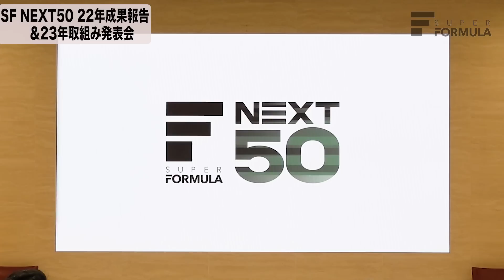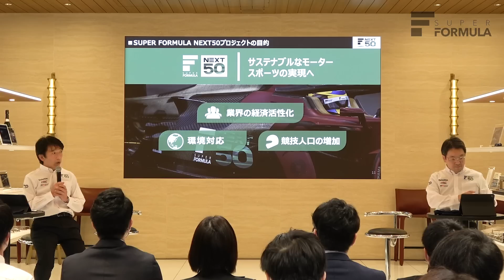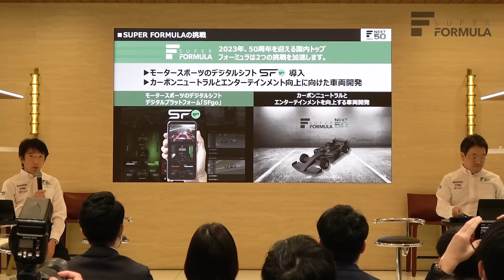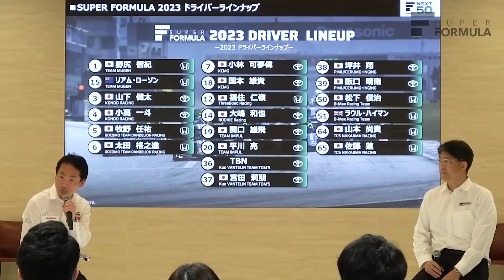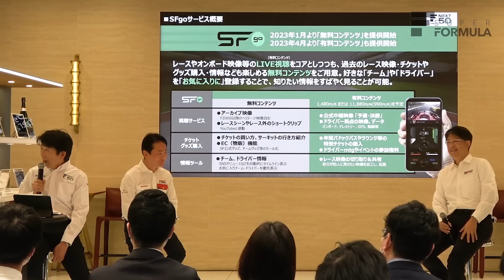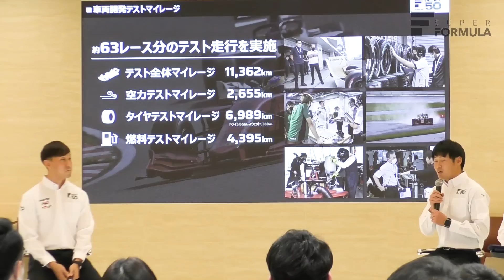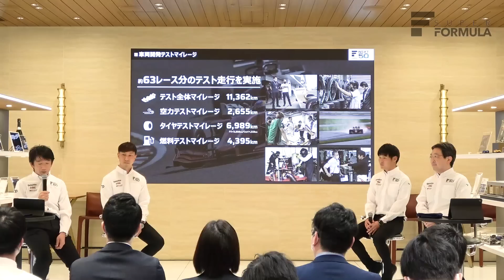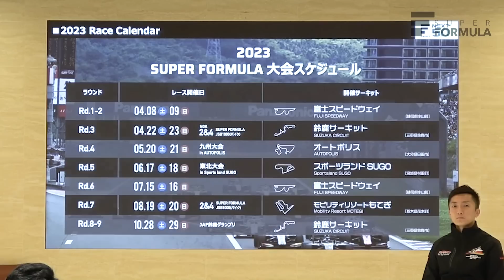「SUPER FORMULA NEXT50」2022年成果報告&2023取組み発表 2022年12月13日 in LEXUS MEETS HIBIYA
0:00 オープニング
2:20 上野・三木 登場
5:10 野尻選手 登場
8:58 NEXT50 成果報告
16:42 HRC渡辺・GR佐藤 登場 F1/WEC/WRC
22:04 2023年ドライバーラインナップ
24:29 視聴ツール「SFgo」紹介
33:20 SF NEXT50開発ドライバー 石浦・塚越登場
33:44 新型車両 SF23 紹介
34:36 開発テスト報告
49:10 サスティナブル取り組み(SDGs)
50:58 野尻選手 再登場
52:10 2023年レース日程発表
59:39 質疑応答

全日本スーパーフォーミュラ選手権(以下「SUPER FORMULA」)を開催する
株式会社日本レース プロモーション(本社：東京都千代田区、代表取締役社長：上野 禎久、以下「JRP」)は、21年10月末に発足したプロジェクト『SUPER FORMULA NEXT 50〈ｺﾞｰ〉（以下SF NEXT 50）』を通じて、デロイトトーマツファイナンシャルアドバイザリー合同会社、本田技研工業株式会社（以下Honda）、トヨタ自動車株式会社（以下TOYOTA）をはじめとする多くのパートナー企業の皆様と共に、「サステナブルなモータースポーツ業界づくり」を目的に、この一年SUPER FORMULAを「モビリティとエンターテインメントの技術開発の実験場」として様々な取り組みを進めてまいりました。

‹出　演›
上野 禎久   株式会社日本レースプロモーション 取締役社長
三木 要       デロイト トーマツ ファイナンシャルアドバイザリー合同会社
                     エネルギーセクター リードパートナー
渡辺 康治   株式会社ホンダ・レーシング代表取締役社長
佐藤 恒治   トヨタ自動車株式会社 GR Company  President

‹ゲスト›
野尻 智紀    TEAM MUGEN
石浦 宏明　SF NEX50 開発ドライバー
塚越 広大　SF NEX50 開発ドライバー
SFgo開発メンバー

スーパーフォーミュラ　オフィシャル
SUPER FORMULA Official